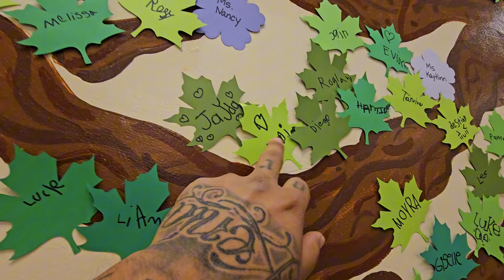CUMPLEANOS DE JOSI 🎂Y CONFERENCIAS DE ESCUELA